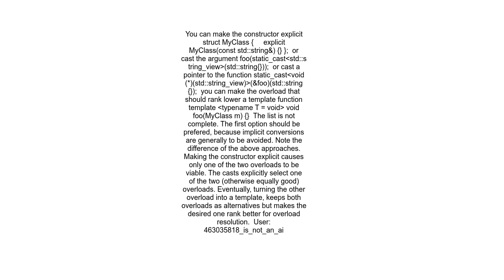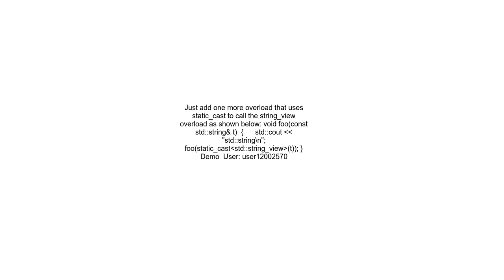Deduction guide or other solution for choosing function overload